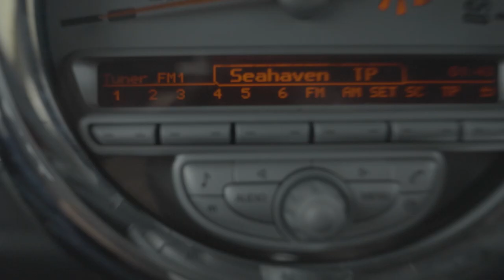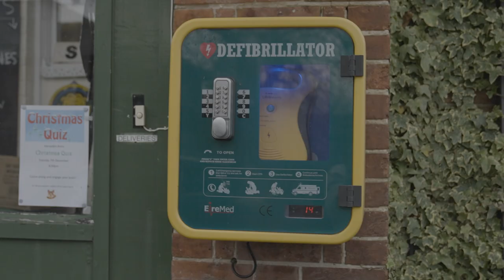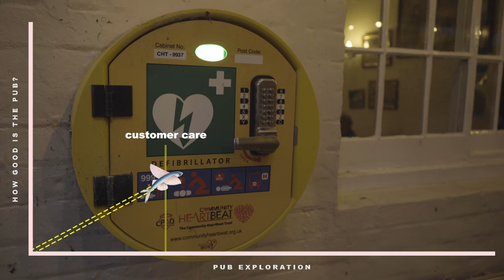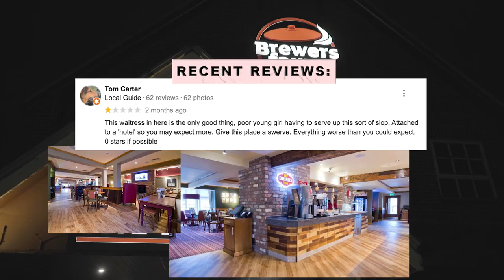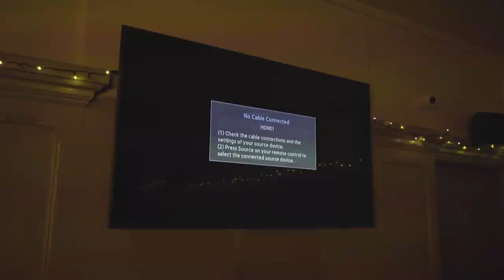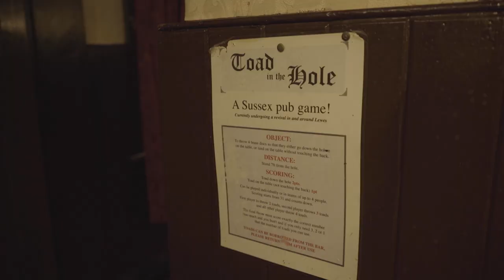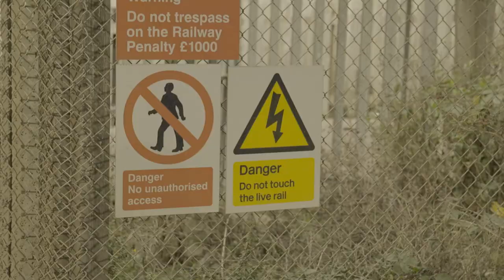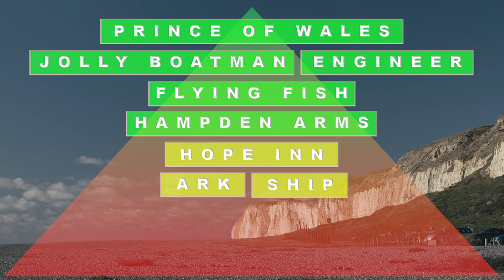Exploring All The Pubs In Newhaven: A UK Seaside Hidden Gem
Jauntro presents a trip to the South coast, exploring all of the pubs in the seaside town of Newhaven.

-- A Crew Disco Production --

Thanks to the people of Newhaven for their warmth and their hospitality.

0.00 Intro
2.22 The Hampden Arms
3.34 The Flying Fish
4.49 The Drove
5.41 The Jolly Boatman
6.42 The White Hart
6.58 The Ship
8.17 The Prince of Wales
9.45 The Ark
10.41 The Engineer
12.08 The Hope Inn